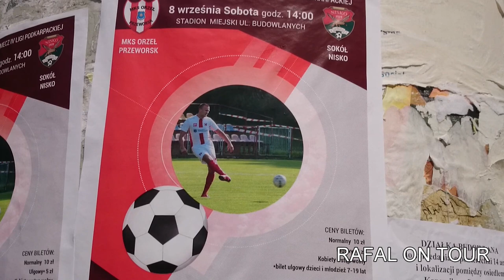Przeworsk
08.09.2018 r. IV Liga Podkarpacka Orzeł Przeworsk - Sokół Nisko 2:1